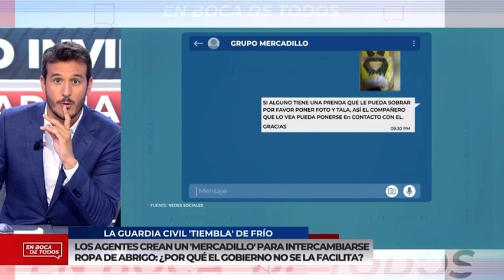La Guardia Civil es el Cuerpo de seguridad más maltratado en España.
Las diferencias salariales frente al resto de Cuerpos policiales y la falta de derechos lo demuestran.

Ahora desde AUGC denunciamos que los guardias civiles no tienen vestuario para realizar el servicio.

La Guardia Civil 'tiembla' de frío: los agentes crean un chat para intercambiarse ropa de abrigo ante la falta de suministro.

Problemas en el vestuario de invierno de la Guardia Civil: algunos agentes llevan años esperando la uniformidad completa
Los agentes han creado un chat para intercambiarse prendas del uniforme, "al puro estilo de la aplicación de Wallapop"
Más de 300 agentes de la Guardia Civil han creado un chat para intercambiarse ropa de abrigo para este invierno ante la falta de suministro por parte del Ministerio del Interior. En este grupo, se piden unos a otros algunas partes del uniforme, pantalones, calcetines, trajes de agua... Muchos de ellos llevan varios años esperando a recibir la uniformidad completa.

Según ha señalado Pedro Carmona, secretario de Comunicación de la Asociación Unificada de Guardias Civiles (AUGC), en 'En boca de todos', "todo esto ocurre a raíz de nuestras demandas hacia la Dirección General de Tráfico y hacia la Dirección General de la Guardia Civil para requerir a ambas direcciones que doten al fin ya a los agentes de la Guardia Civil de tráfico del vestuario para el próximo clima de invierno que se aproxima".
La Guardia Civil se intercambia su vestuario en un 'mercadillo'

Ha recordado que "estas prendas son equipos de protección individual, porque tienen un poder reflectante, y hay compañeros que sí tienen estas prendas, incluso no las han usado por cambio de complexión, entonces ante la falta de vestuario de compañeros que están ingresando en la agrupación recientemente y que no tienen prendas para vestuario para el clima grueso por ejemplo la zona norte de España donde ya así está haciendo frío pues y la falta de soluciones de la DGT y de la Dirección General de la Guardia Civil no nos ha quedado más remedio que crear este grupo", ha explicado, "al más puro estilo de la aplicación de Wallapop".